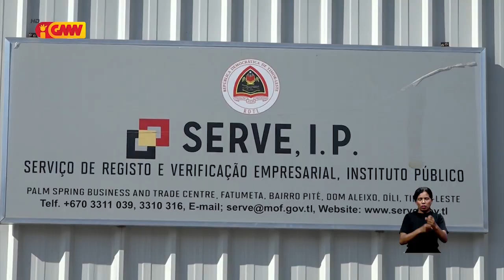SERVE IP identifika empreza 10 resin komete irregularidade